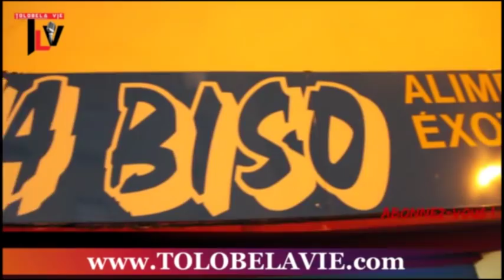Pasteur MUKUNA na PARIS ata na sali MAKAMBU ya malamu bino na POTO bo ndimaka nga te